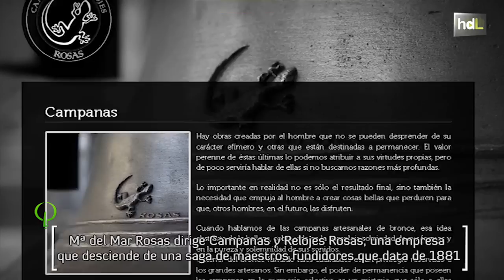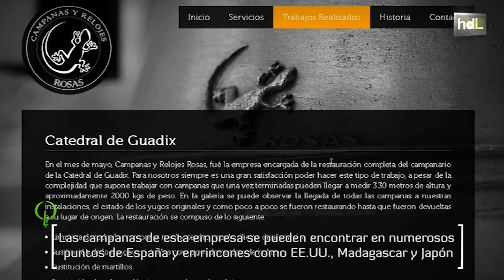HDL María del Mar Rosas, nuevas tecnologías aplicadas a la tradición de los campanarios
Mª del Mar Rosas dirige "Campanas y Relojes Rosas", una empresa que desciende de una saga de maestros fundidores que data de 1881. Desde Torredonjimeno, en Jaén, funden campanas de manera artesanal, pero además las restauran y se encargan de la automatización de campanarios. Han introducido las nuevas tecnologías en el mundo de estos instrumentos musicales, y el tañer de las campanas se controla incluso con el móvil. Sus campanas se pueden encontrar en numerosos puntos de España y en rincones como EE.UU., Madagascar y Japón.